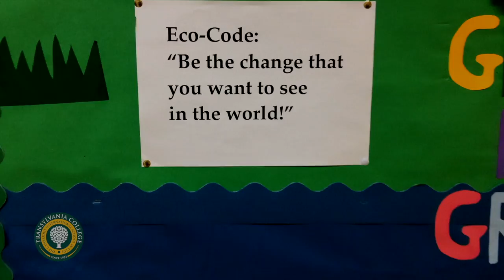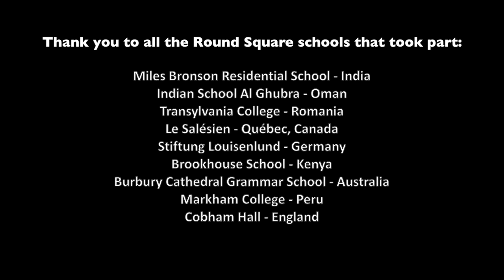Cobham Hall Round Square Project - "We are the World"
To celebrate 50 years of being a Round Square School, Cobham Hall's Voice and Piano Tutor Mr Matthew Haas co-ordinated a project that saw several fellow Round Square schools join together to perform 'We are the World'.  With thanks to:
Miles Bronson Residential School - India
Indian School Al Ghubra - Oman
Transylvania College - Romania
Le Salesien - Canada
Stiftung Louisenlund - Germany
Brookhouse School - Kenya
Bunbury Cathedral Grammar School - Australia
Markham College - Peru